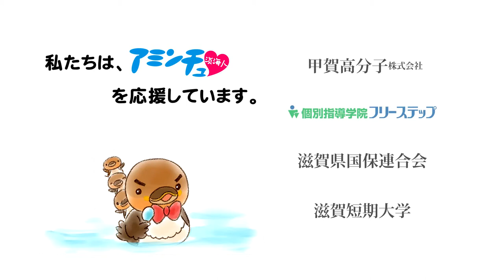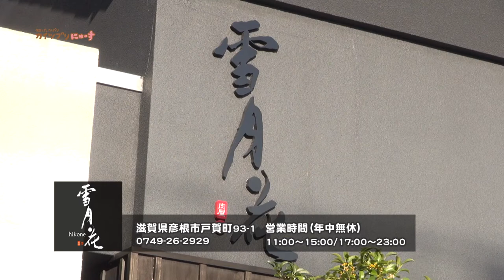【BBC放送作品】13/11/28放送・知ったかぶりカイツブリにゅーす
【コアラ野郎】コアラの恩返し雪月花彦根編　【ホメラッタ】夜回り編